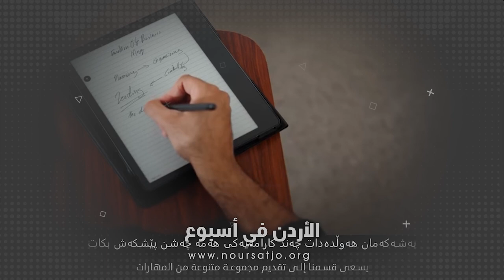جامعة أربيل الكاثوليكية: تسع سنوات من تعزيز التعايش السلمي ودعم الأقليات في كردستان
بعد مُضي تسعِ سنواتٍ على تأسيسها تقدمُ جامعةُ أربيل الكاثوليكيه في إقليمِ كردستان شمالِ العراق منحاً دراسيةً للأقلياتِ الايزيديه والتركمانيه التي عانت ردحاً من الزمن في ظلِ حكمِ الميليشيات الارهابيه / حيث يهدفُ انشاءُ هذه الجامعه الى تعزيزِ التعايشِ السلمي بين المكوناتِ العرقيةِ والدينيةِ في بلادِ الرافدين / وعن هذا المشروع الخيري قال المطران بشار ورده رئيسُ مجلسِ إدارةِ الجامعه / إنه بعد مرورِ تسعِ سنواتٍ على تأسيسها باتت الجامعه تضمُ أكثرَ من ستِمئةِ طالبٍ يتلقون الدراساتِ الشرقيه المتخصصةَ بالاديانِ واللاهوتِ الكاثوليكي / مشيراً الى أنَّ الهدفَ من هذه الدراسات هو تعزيزُ التعايشِ السلمي بين مختلفِ الأعراقِ والأديان وتكوينُ جماعةٍ منفتحةٍ تنبضُ بالحياةِ وتؤمنُ بالسلامِ والعيشِ المشترك